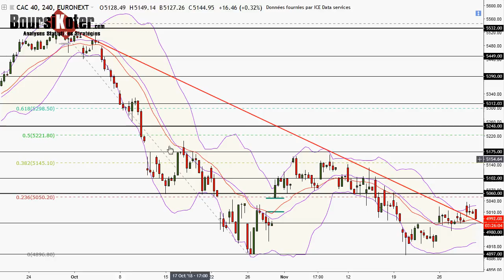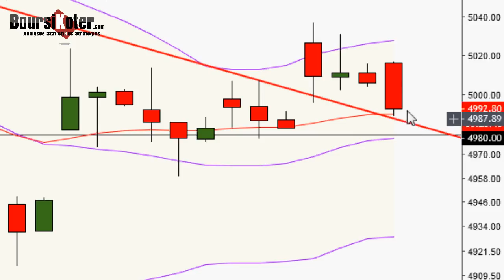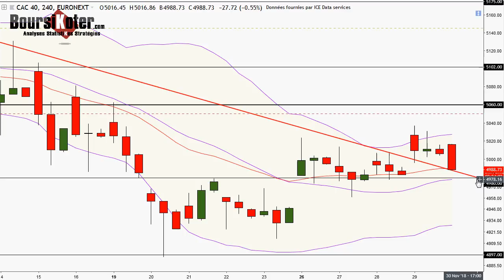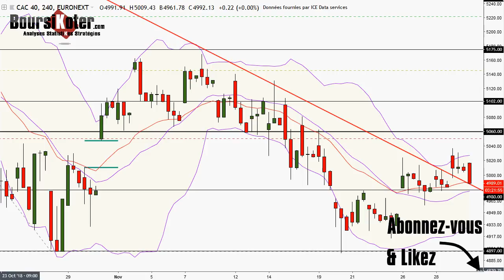CAC 40 Point Matinal du 30-11-2018 par boursikoter